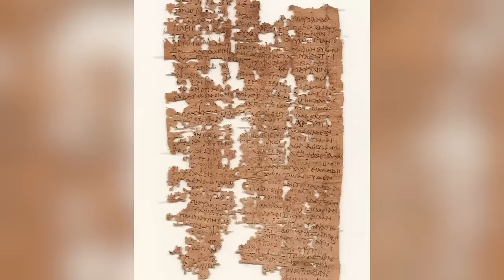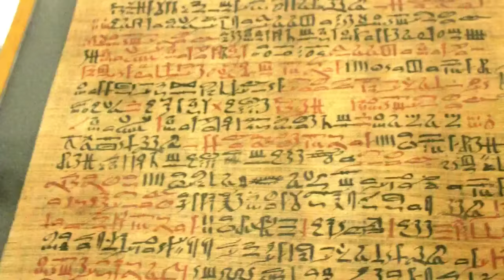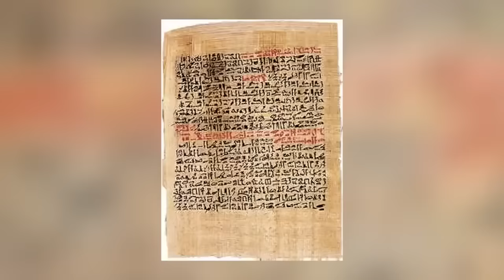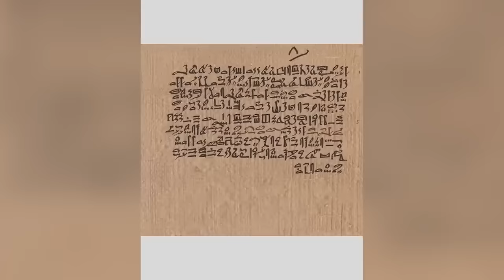12 most Amazing Ancient Egypt Finds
Very few countries have been explored and excavated by archaeologists as much as Egypt has, but very few countries still contain so much ancient wonder. Perhaps that’s partially down to the sheer volume of history that Egypt has. It’s a country so old that the pyramids were already ancient when Cleopatra took the throne! Here’s a whistle-stop video tour of some of the most striking discoveries made in Egypt recently.